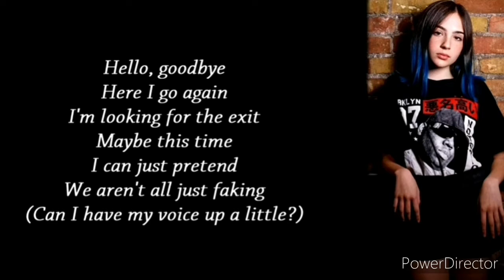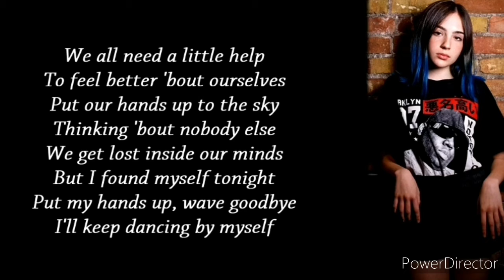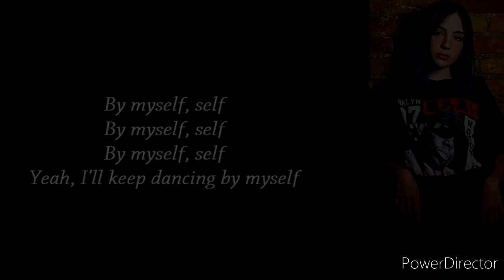dancing by myself lyrics